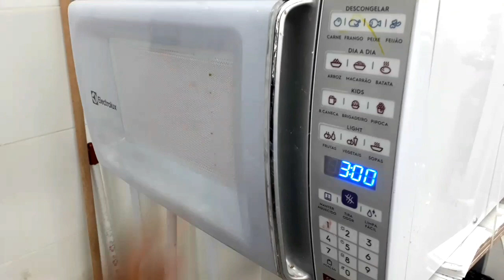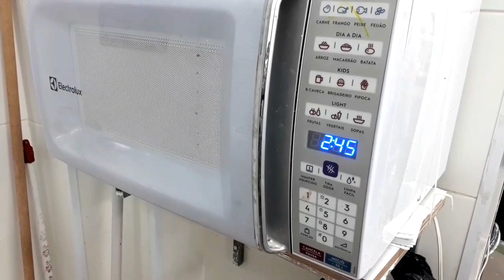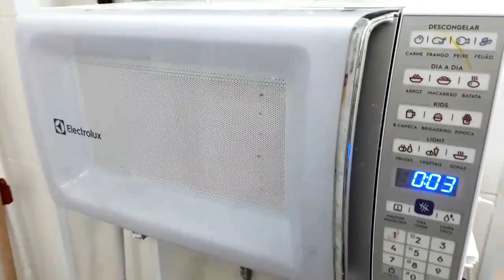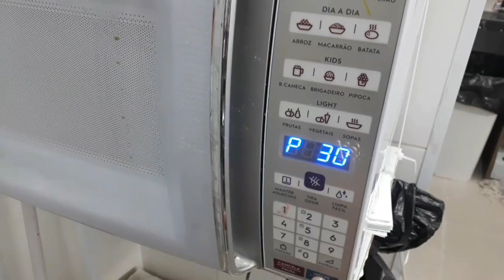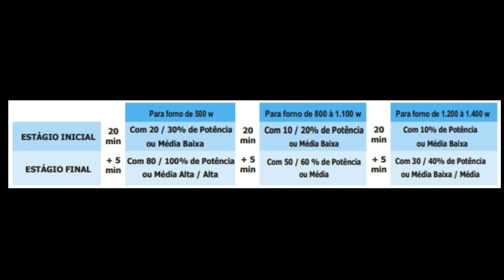Acrilizando em microondas com Rochalb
Meu novo Instagram é @rochaimplan
Não deixem de seguir
Vão lá galera da essa força  pra mim
Obrigado e sejam todos  bem vindo ao canal